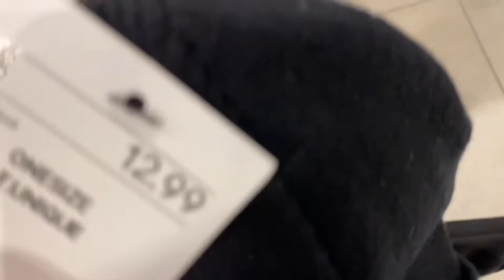LIZ BIRHTHDAY VLOG - J&L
Hi guys !

No se les olvide subscribirse y dejarnos un like a nuestro canal y apoyarnos en esta nueva aventura !!!